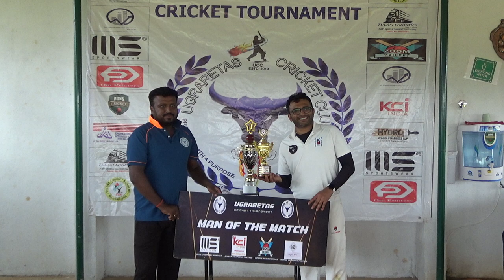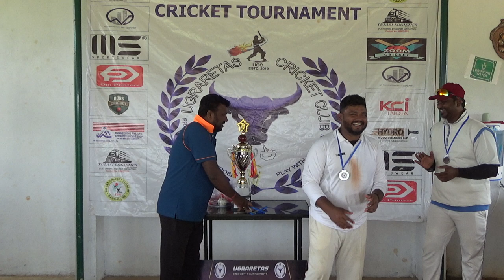UG TOURNAMENT S3 - PRESENTATION - SILVER CUP FINAL - THRILLING FINISH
UG TOURNAMENT  S3 -

TBB and VC - VC BATTING  - 30 OVERS - SILVER CUP FINAL - THRILLING FINISH

THE BAGGY BLUES BATTING  - 30 OVERS

The Baggy Blues won by 9 RUNS

Runs Cricket Academy, Bengaluru (Bangalore), Limited Overs, 30